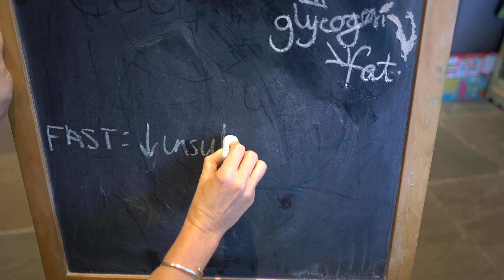Intermittent Fasting: Science, Benefits, & Is It Worth It? (A Doctor’s Perspective)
Intermittent Fasting: Does It Work? The Full Breakdown

Curious about intermittent fasting? In this video, I explain the science behind different fasting methods (16:8, 5:2, OMAD, and more), their proven benefits, and whether it’s worth trying—backed by medical evidence.

Key Topics Covered:
- Types of intermittent fasting & how each one works
- How fasting affects weight loss, metabolism, and longevity
- Potential benefits for blood sugar, inflammation, and brain health
- My honest take as a doctor: Who should (or shouldn’t) try it

Have you tried intermittent fasting? Share your experience in the comments!

Published: October 11, 2018 | Last Reviewed: May 9, 2025 | Next Review: May 2028